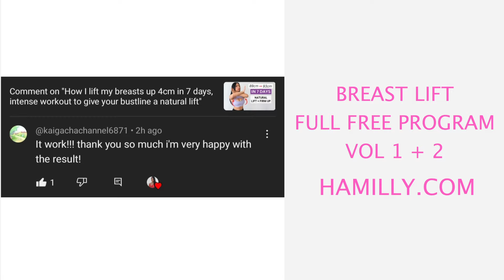IMPROVE SAGGING in 7 days, firm-up bust-line for round lifted shape, standing/ sitting workout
Preventing sagging breasts involves a combination of lifestyle habits, skincare, and exercises. While it's natural for breasts to change shape and position over time due to factors like aging, gravity, and genetics, there are steps you can take to minimize sagging:

Maintain a Healthy Weight: Fluctuations in weight can cause the skin and supportive tissues of the breasts to stretch and lose elasticity. Aim to maintain a stable, healthy weight through a balanced diet and regular exercise.

Wear a Supportive Bra: Wearing a well-fitting bra, especially during physical activity, can provide support to the breasts and reduce strain on the ligaments that support them. Look for bras with wide straps and full cups for optimal support.

Practice Good Posture: Poor posture can contribute to sagging breasts over time. Stand and sit up straight, with your shoulders back and chest lifted, to help maintain the natural shape of your breasts.

Avoid Smoking: Smoking can accelerate the aging process of the skin, leading to a loss of elasticity. If you smoke, consider quitting to help maintain the firmness of your breasts and overall skin health.

Limit Sun Exposure: Prolonged sun exposure can lead to skin damage and loss of elasticity. Wear sunscreen or protective clothing when spending time outdoors to help prevent sagging and maintain skin health.

Moisturize Regularly: Applying moisturizer to the breasts can help keep the skin hydrated and supple, reducing the appearance of sagging. Look for moisturizers containing ingredients like hyaluronic acid or shea butter, which help lock in moisture.

Engage in Strength Training: Strengthening the muscles surrounding the breasts, such as the chest muscles (pectorals), can help provide additional support and lift. Incorporate exercises like chest presses, push-ups, and dumbbell flyes into your workout routine.

Be Gentle with Your Skin: Avoid harsh pulling or stretching of the skin around the breasts, as this can contribute to sagging over time. When drying off after a shower, pat the skin gently rather than rubbing vigorously.

By incorporating these habits into your daily routine, you can help maintain the firmness and shape of your breasts over time. Remember that everyone's body is unique, and some degree of natural sagging is normal with age.

“How long does it take to see results?” One member sees results in 10 - 30 days does not mean you will get the same results like her. It’s because your body is different and unique (you have a SMALL BUILD or your starting size is BIGGER). And because there are so many different factors at play: how often you workout, the types of your workouts, body types, body weights, genetic, your age, food choices, meal portions, daily habits, lifestyle, living environment, you are being in calorie deficit or surplus, etc. – means that how quickly you see the results does not solely depend on my workouts, it’s the team work between YOU and I.

Beginners (newbies, who never/barely exercise) and members with an average fit body, they often see results faster because their bodies adapt easily to the new changes. If you are not a beginner (even if you take a long break), your body needs more time to switch from old to new routines.

And because of the differences among us (fitness goals, sizes, shapes, ages, health and physical conditions…), you should not rely on my workout as a substitute for, nor does it replace, professional medical advice, diagnosis, or treatment.
Begin with your level, stay consistent with the programs/weekly plan on my website, build healthy eating habits, limit unhealthy food and surround yourself with motivations. You will see results like many Inshape members do.

Remember to take your Before photos and share your progress to inspire us ♡